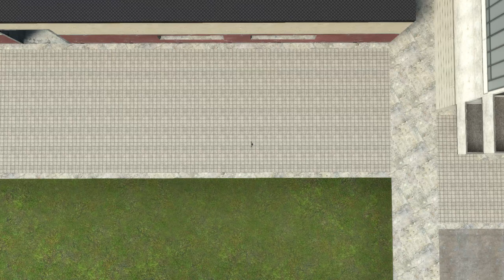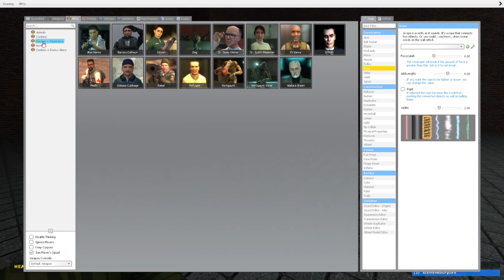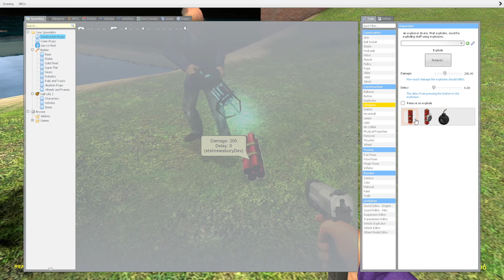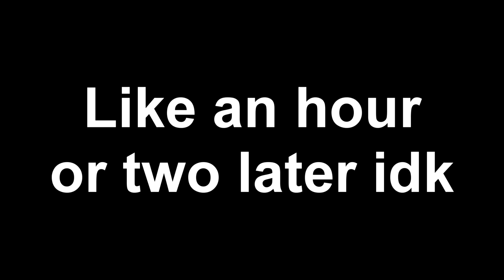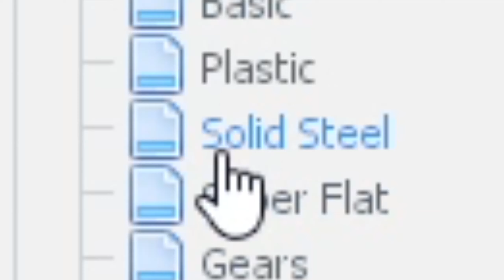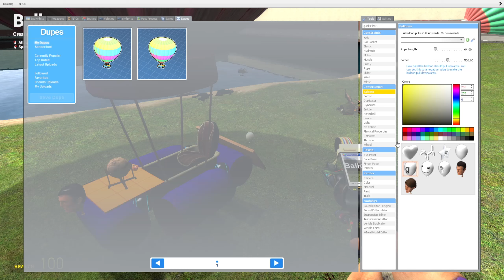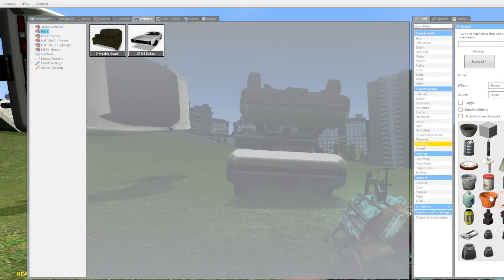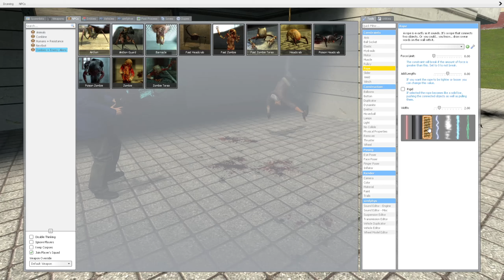Garry's Mod: Basic Training (w/@SkylaDev )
Skyla buys Garry’s Mod for the first time and has no idea what she’s doing. I then realized I had nothing to do for 3 hours.

This video took far too long to make, mainly due to Skyla recording this in high quality and my PC from 2003, Iraq, not being able to handle it. Thanks to Joshy for helping me make the Intro, and some other bits throughout this video. Never the less, Enjoy.

What is it? - Garry's Mod is a physics-based sandbox game that, in its base game mode, has no set objectives. The player is able to spawn non-player characters, ragdolls, and props, and interact with them by various means. Using the "physics gun", ragdolls and props can be picked up, rotated, and frozen in place. The individual limbs of ragdolls can also be manipulated. The "tool gun" is a multi-purpose item for tasks such as welding and constraining props together, and altering the facial expressions of ragdolls.

Please try to be nice to each other in the comments and just enjoy the video, ok, you heard me right? what's that? you did, okay good. Thanks for reading and goodbye :D

-If you read down this far,

You deserve a cookie!  (^-^)